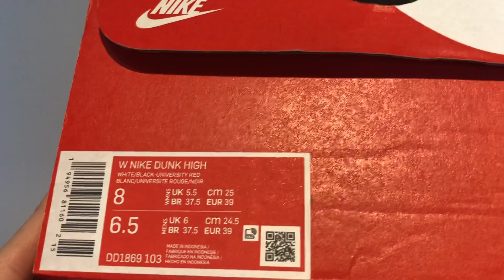NIKE DUNK HIGH PANDA